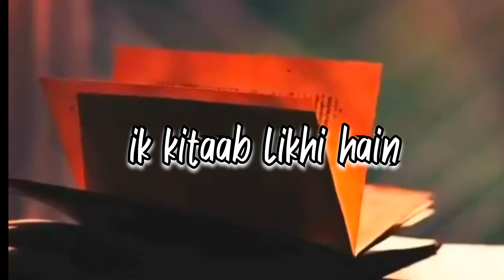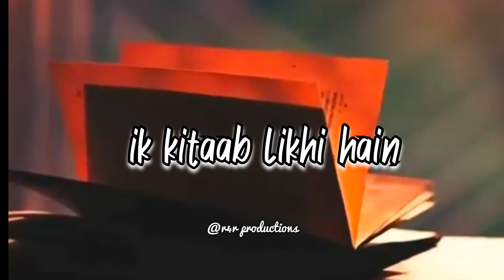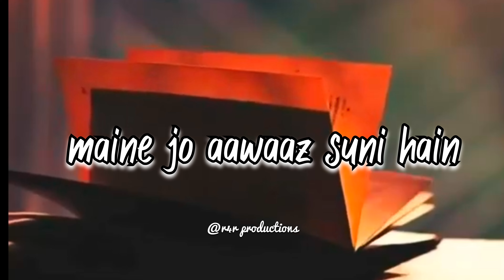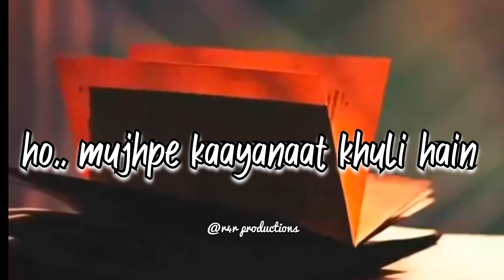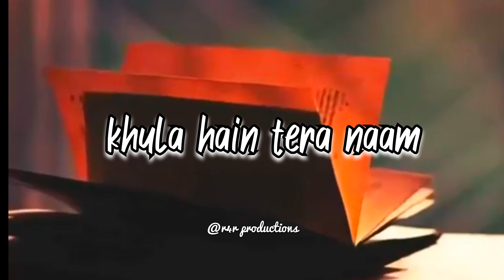Tera Naam Lyrical | Sajjad Ali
Presenting lyrical video of Music Director, Composer and Lyricist Sajjad Ali's beautiful song Tera Naam.

Song: Tera Naam
Composer: Sajjad Ali
Artist: Sajjad Ali
Lyrics: Sajjad Ali
Music Label: T-Series

Copyright owned by Mainstage Productions (on behalf of Mainstage Productions); Navtive Trend Galaxy ( Music Publishing),  and 3 Music Rights Societies

Lyrics:
हिन्दी

मैंने इक किताब लिखी है
उस किताब के पहले सफ़े पर
तेरा नाम तेरा नाम तेरा नाम लिखा है तेरा नाम

दूसरे सफ़े पे  मैंने
सीधी साधी बातें लिखीं
लिखी हुई बातों से भी आती है आवाज़
मैंने जो आवाज़ सुनी है
उस आवाज़ के पहले सुरों में
तेरा नाम तेरा नाम तेरा नाम सुना है तेरा नाम

तीसरा सफ़ा क्या लिखा
कहकशाएँ खुलने लगीं
सदियों पुराने सभी राज खुल गए
मुझ पे क़ायनात खुली है
क़ायनात के पहले सिरे पर
तेरा नाम तेरा नाम तेरा नाम खुला है तेरा नाम

English

Main Ne Ik Kitab Likhi Hai
Us Kitaab Ke Pahle Safe Par
Tera Naam Tera Naam Tera Naam Likha Hai
Tera Naam

I Have Written A Book
On The First Page Of That Book
I Have Written Your Name, Your Name, Your Name.

Doosray Sadfe Pe Maine
Seedhi Saadhi Baatein Likhi
Likhi Hui Baaton Se Bhi
Aati Hai Aawaz

On The Second Page, I Wrote Some Plain And Straightforward Words
From These Words, I Can Hear A Melody.

Main Ne Jo Aawaaz Suni Hai
Us Aawaaz Ke Pehle Suron Mein,

Tera Naam, Tera Naam, Tera Naam Suna Hai
Tera Naam

This Melody That I Have Heard…
In The First Notes Of This Melody
I Have Heard Your Name, Your Name, Your Name
Your Name.

Teesra Safa Kya Likha
Keh-kashaayen Khulne Lagi
Sadiyon Puraane Sabhi
Raaz Khul Gaye

I Had Barely Written The Third Page When Galaxies Started Opening Up
Centuries-old Secrets All Became Revealed To Me.

Mujh Pe Kaainaat Khuli Hai
Kaainaat Ke Pehle Sire Par

Tera Naam, Tera Naam, Tera Naam Khula Hai, Tera Naam

The Universe Has Been Revealed To Me
At The Very Start Of This Journey Of The Universe
I Have Discovered Your Name, Your Name, Your Name
Your Name.

Tera Naam Tera Naam Tera Naam.